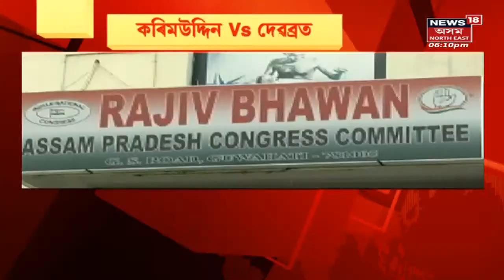Karimuddin Barbhuyan News | Karimuddin Barbhuyan বনাম Debabrat Saikia | North East India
Karimuddin vs Debabrat Saikia
বিধায়ক Karimuddinৰ বিৰুদ্ধে গোচৰ তৰিব Debabrat Saikiaই ।  বিৰোধী দলপতিৰ গোচৰৰ বাবে সাজু কৰিমউদ্দিন ।

 News18 Assam NE Live | Assam News | News in Assam | Assamese News | North east news | North east India |